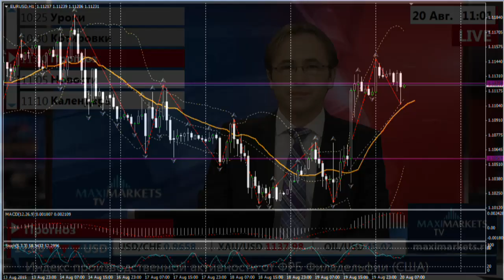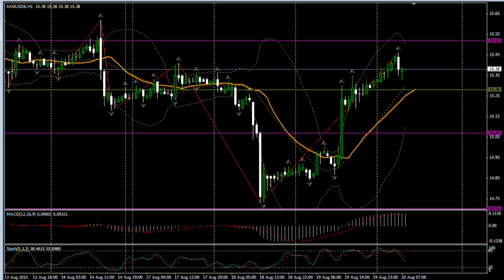20.08.15 (11:00 MSK) - Прогноз рынка Форекс. MaxiMarkets форекс ТВ.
- технический анализ
- фундаментальный анализ
- торговые сигналы
Котировки пары евро против американского доллара в начале торговой сессии четверга взлетели вверх на 93 пункта. Причина такого роста - ответ рынка на публикацию протоколов последнего заседания Федеральной Резервной Системы США. Обнародованный текст уменьшил  уверенность инвесторов в скором поднятии процентной ставки в Соединенных Штатах. Евро воспользовался ситуацией, отвоевав позиции у ослабевшего доллара. Закрепившись в новом ценовом диапазоне, в первой половине дня евро будет демонстрировать горизонтальное смещение между уровнями 1.1150 и 1.1090 (преведущий максимум этой недели).
***Еще одна валюта, корой удалось воспользоваться ослаблением американского доллара - британский фунт. Подорожав на 47 пунктов с началом торгов, фунт демонстрирует некоторый коррекционный разворот вниз от уровня 1.5699. Ожидается, что до 11:30 MCK  мы не увидим большой волатильности этой пары. Затем, ожидаем публикации результатов  розничных продаж в июле в Соединененном Королевстве. Если прогнозы аналитиков подтвердятся, и мы увидим рост в этом секторе экономики - нас ждет очередной подъем курса. При этом котировки могут предпринять очередную попытку штурма линии сопротивления на отметке 1.5715.
***Золото пытается вернуть потерянное доверие инвесторов. В результате торгов сегодня его стоимость уже повысилась на 5 центов за унцию, достигнув уровня в 1140 долларов США. Впрочем, этому драгоценному металлу не удалось преодолеть мощную линию сопротивления на отметке 1143. Именно с этой позиции началось существенное падение цен в середине июля. Показывая коррекционный разворот, золото  в первой половине дня будет демонстрировать некоторый нисходящий тренд. Ожидается, что он будет направлен к уровням 1129 и, возможно, даже 1124 доллара США за унцию.
***Серебро демонстрировало утром в четверг рост до уровня 15.44 за унцию. После этого, мы наблюдаем коррекцию в противоположном направлении. Ожидается, что первая половина дня для этого металла будет характеризоваться движением цен вниз, до уровней 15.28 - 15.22 (значительная линия поддержки/сопротивления на этой неделе).